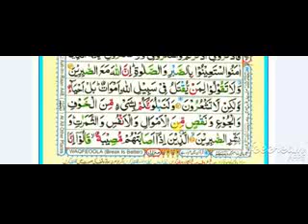Reading online surah Al BAQARAH juz 2, bakara ayaat 154 - 155 with tajweed easy to learn for all